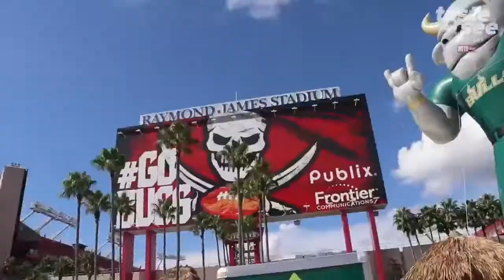USF Bulls look to excel in 2018 football season | Taste and See Tampa Bay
GO BULLS 🏈 College football is back! USF Football will square off against Georgia Tech on Saturday at Raymond James Stadium. Kickoff is at 12 p.m.